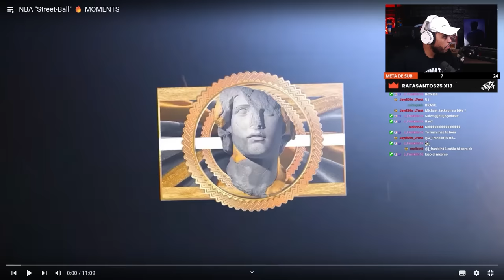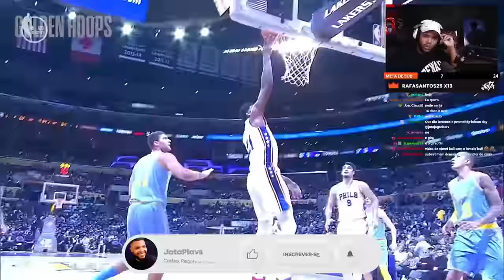NBA STREET BALL | React Jota Jogadas